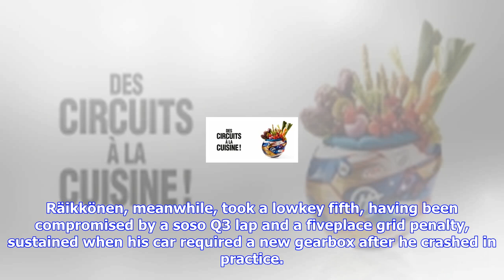F1 | Ferrari 'even more determined' after setbacks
Ferrari 'even more determined' after setbacks

938 – Ferrari Team Principal Maurizio Arrivabene says the squad will tackle the remaining Grands Pri...